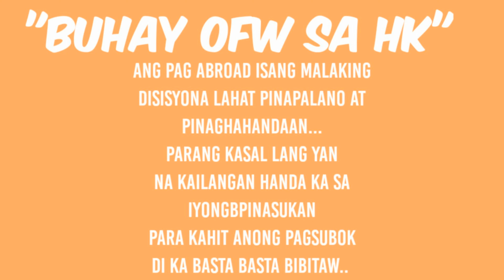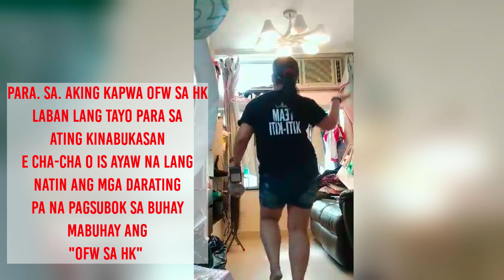"Buhay OFW sa HK" ISANG OFW SA HK NA PALABAN SA LAHAT NG PAGSUBOK SA BUHAY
Hi guys gusto ko lang ibahagi ang video ng ito lalo na sa aking kapwa ofw na kahit anong hirap man ang darating sa ating buhay wag na wag tayo sumuko mag pahinga ka pero wag ka sumuko. Kasi ikaw ay isang talunan king di mo to kanyang malagpasan. Lagi mong tatandaan lahat ng dumating na pagsubok sa ating buhay ito ay Pana Dalian lamang. Kaya laban kabayan.